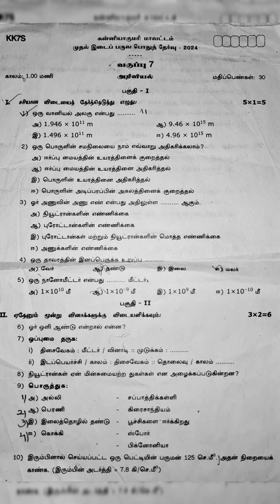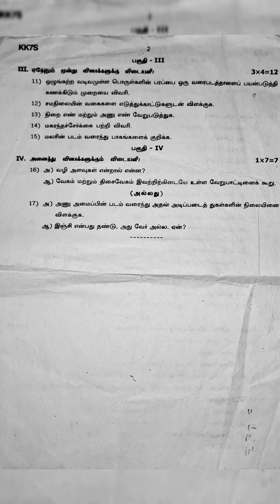7th science tamil medium first midterm exam Kanyakumari district question paper August 2024 Samacher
7th  science tamil medium first midterm exam Kanyakumari district question paper August 2024 Samacheer kalvi earnest maths